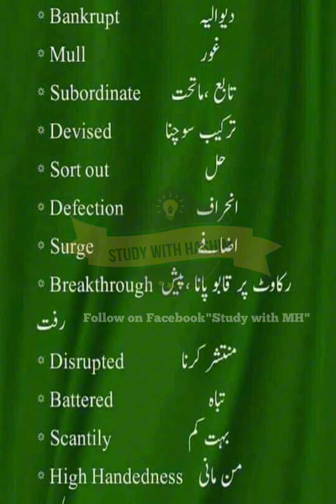English vocabulary | English words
"Expand your English vocabulary with daily words, meanings, and usage tips. Perfect for students, professionals, and language enthusiasts. Learn new words and improve your communication skills!"